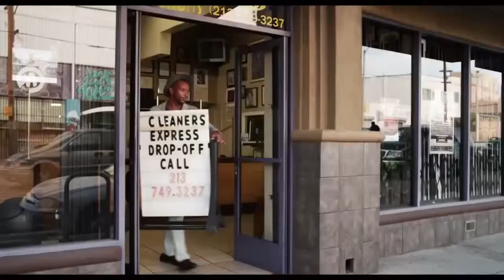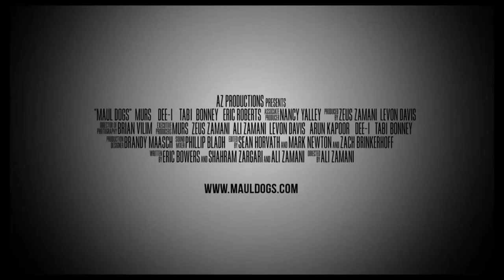Terhan, Lee Kholafai and George Khouri Interview by Leila Ciancaglini from Hollywood Life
TERHAN, LEE KHOLAFAI AND GEORGE KHOURI INTERVIEW BY LEILA CIANCAGLINI FROM HOLLYWOOD LIFE AT MAUL DOGS MOVIE